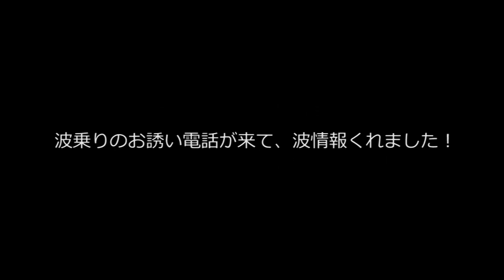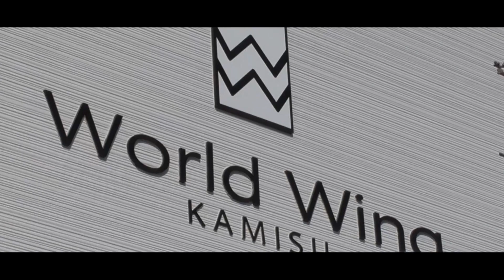トレーニング公開！イチロー、ダルビッシュもやってるトレーニングです！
2020年、１回目のVlog配信になります。

天気も風も良い日がありましたので、自分の何気ない休日の一日を妻と息子に撮ってもらいました。

少し出遅れましたが、今年のツアーに向けて本格的に起動します。

［music］
Track:Summer Was Fun & Laura Brehm - Prism